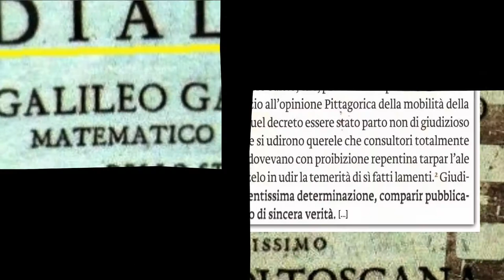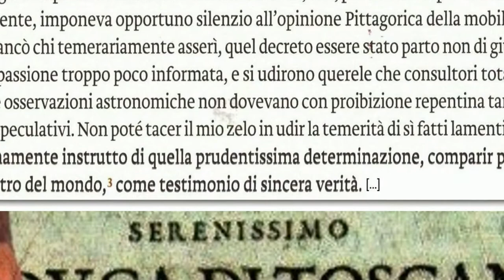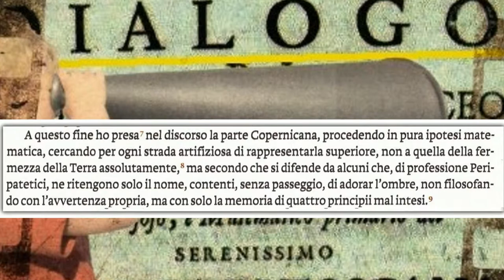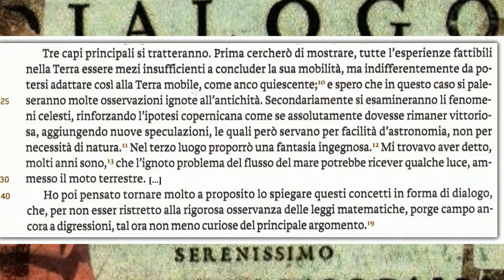Parafrasi del proemio del Dialogo sopra i due massimi sistemi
Parafrasi delle sezioni più significative del proemio dell'opera.